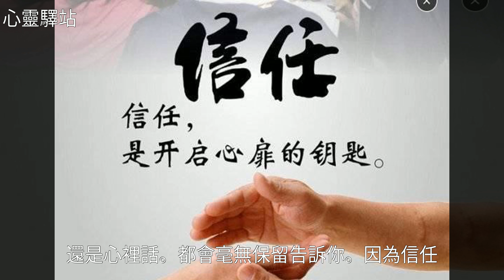人與人之間相處，最重要的是什麼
人與人之間相處，最重要的是什麼人與人之間相處，最重要的是什麼何來 情感 美文